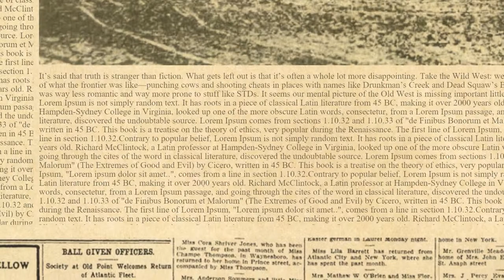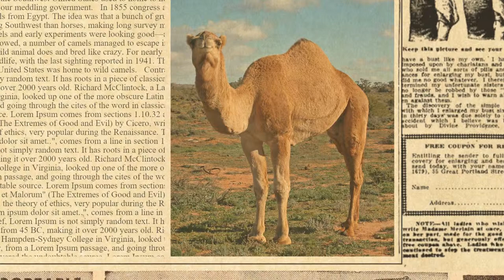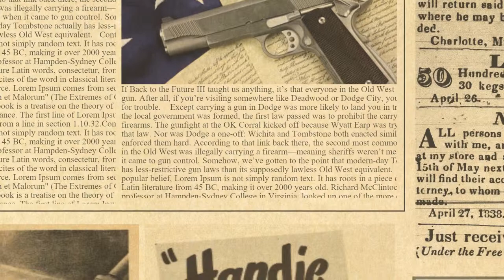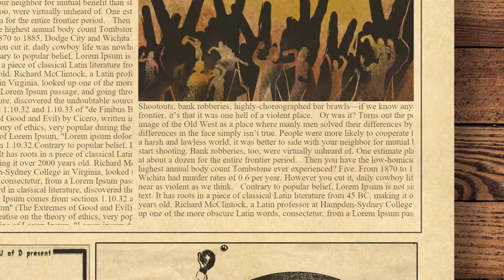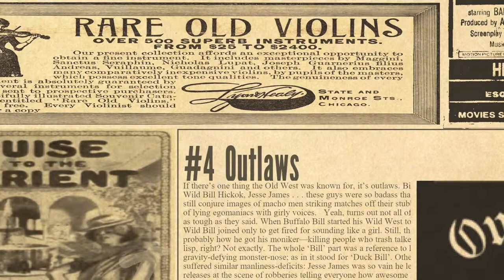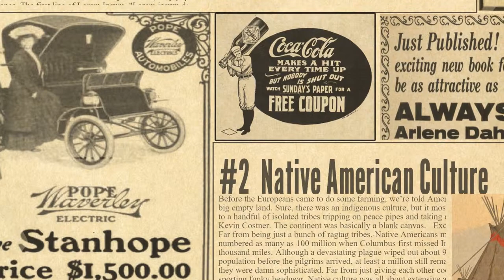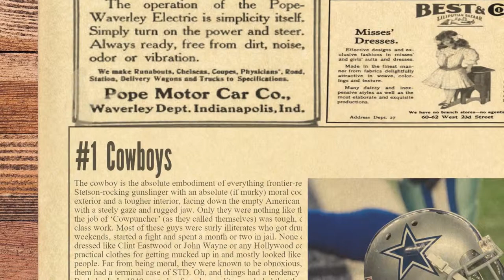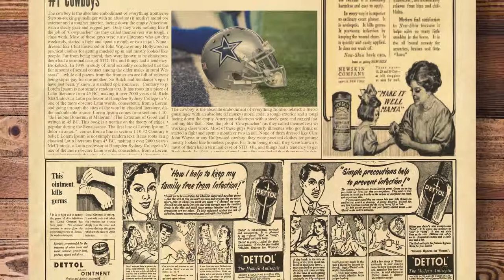9 Crazy Truths About the Wild West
It’s said that truth is stranger than fiction. What gets left out is that it’s often a whole lot more disappointing. Take the Wild West: we like to think we have a pretty good idea of what the frontier was like—punching cows and shooting cheats in places with names like Drunkman’s Creek and Dead Squaw’s Buttocks. But it turns out the reality of cowboy life was way less romantic and way more prone to stuff like STDs. It seems our mental picture of the Old West is missing important little details like: